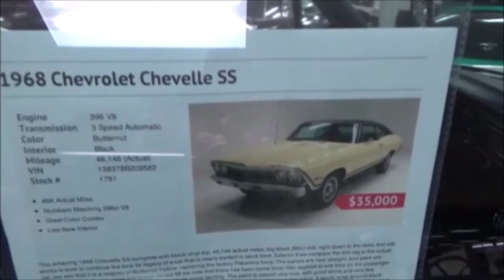BUTTERNUT 1968 Chevelle SS 396 Dreamgoatinc Hotrods Custom and Classic Muscle Cars